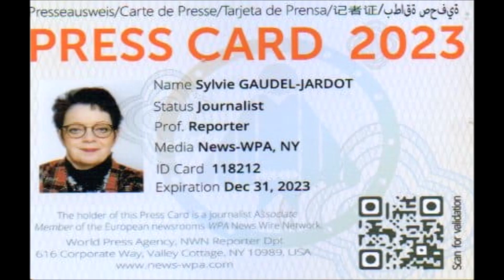2023 / LE POINT SUR LE SURENDETTEMENT DES MÉNAGES EN CÔTE-D'OR PAR LA BANQUE DE FRANCE...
2023 / LE POINT SUR LE SURENDETTEMENT DES MÉNAGES EN CÔTE-D'OR PAR LA BANQUE DE FRANCE ET LE NUMÉRO UNIQUE LE 3414...VOUS POUVEZ RETROUVER LE REPORTAGE COMPLET EN SUIVANT LE LIEN DU BLOG /

Vous allez découvrir dans ce reportage le surendettement des ménages en Côte-d'Or mais aussi les procédures avec le numéro unique le 3414...

Le surendettement, concerne beaucoup de monde mais bien souvent on ne sait pas comment faire ni à qui il faut s'adresser. Depuis quelques temps, un numéro est à votre disposition le 3414. J'espère que grâce à ce reportage, vous trouverez les réponses aux questions que vous vous posez et des informations que vous recherchiez.

Je vous laisse découvrir la vidéo et les documents ci-dessous...

Nous recherchons un bureau gratuit afin de recevoir et d'aider le plus grand nombre de personnes...